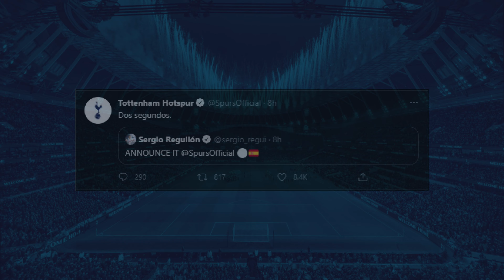BRYAN GIL SIGNS FOR SPURS! Erik Lamela heads to Sevilla in swap deal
Tottenham Hotspur sign Spanish winger Bryan Gil from Sevilla for €25m + Erik Lamela in exchange.